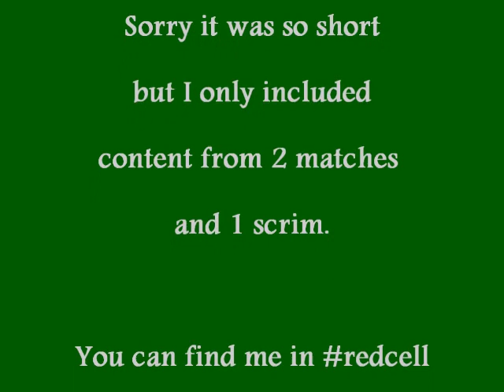godz1lla Short Frag Vid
This is a short video I made about 2 months ago when learning how to do a few things in Vegas.  It's nothing spectacular, and of course the video quality goes to crap on Youtube.  But the shots are decent and aren't from pubs (2 matches and a scrim).  It's not a season-long montage (I didn't record very often aside from matches) and it's not meant to be a comprehensive video showing my career's worth of kills.

Pendulum & The Freestylers - Fasten Your Seatbelts
Blue Oyster Cult - Godzilla